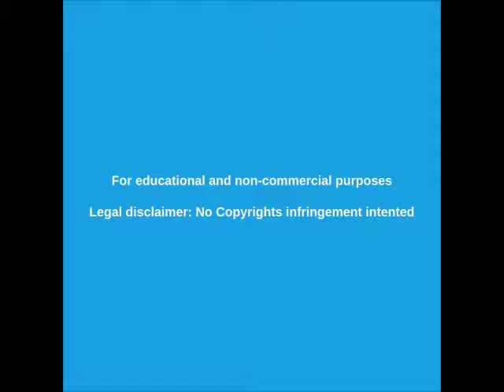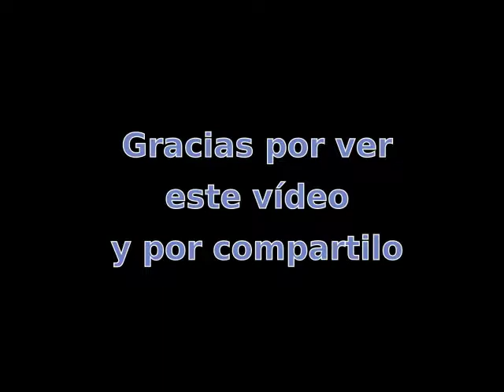La cruda realidad de la Argentina 09/2019 - Ciudad de Corrientes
La cruda realidad que se vive en la Argentina.
Imágenes captadas del basural de la ciudad de Corrientes
Provincia de Corrientes